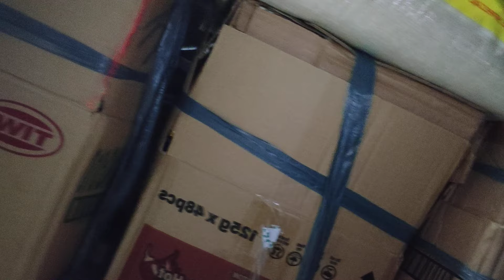Ganito Ginagawa Namin, Para Mas Lalong Kumita at Lumago Ang Aming Tindahan